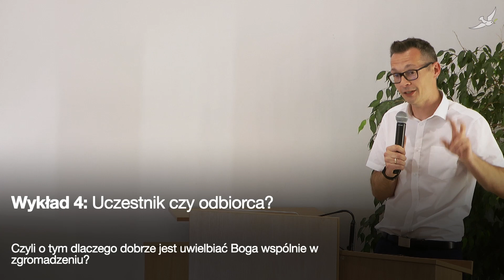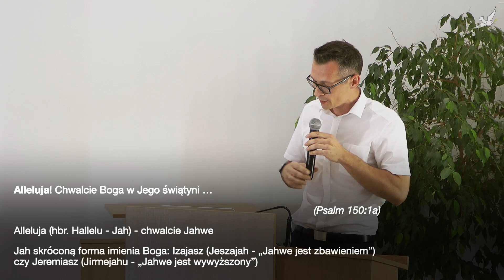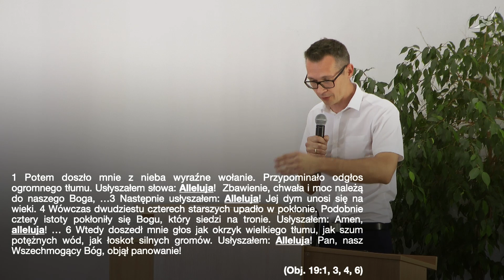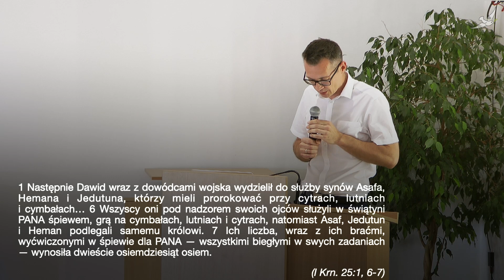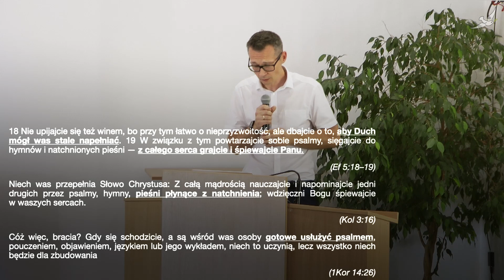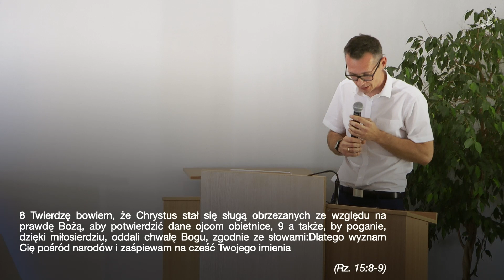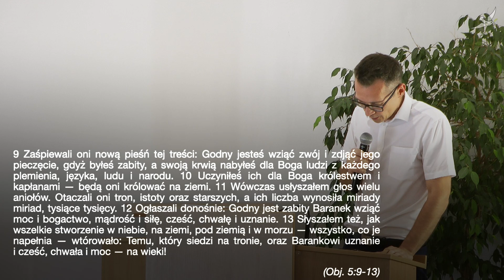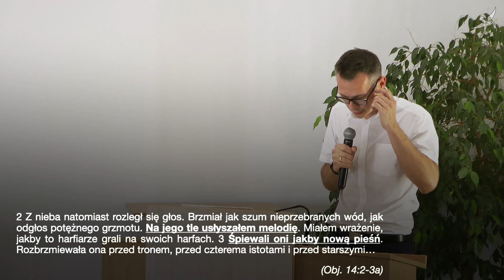[4] Uczestnik czy odbiorca? - Adam Kupryjanow - 08/06/2023 (konferencja JAK ZAKOCHANI)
Zapraszamy do wysłuchania czwartego (z pięciu) wykładu wygłoszonego w ramach konferencji "JAK ZAKOCHANI":

Uczestnik czy odbiorca?
Czyli o tym dlaczego dobrze jest uwielbiać Boga wspólnie w zgromadzeniu? / Adam Kupryjanow

Konferencja dotyczyła uwielbiania Boga i odbyła się 8 czerwca 2023 roku w Centrum Chrześcijańskim NOWE ŻYCIE w Gdańsku.

Słowem Bożym dzielili się miejscowi bracia. Wysłuchaliśmy pięciu wykładów, a dzień zakończyliśmy wspólnym uwielbianiem Boga.